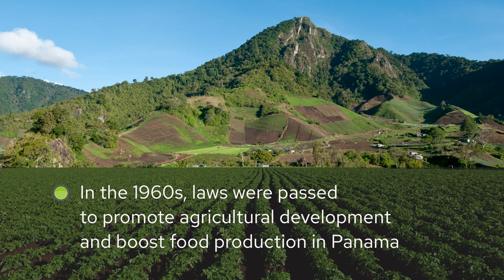The Importance of REDD+ TO Panama's Rainforest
Emilio Sempris, Former Minister of Environment for Panama,  discusses the uniqueness and importance of the country's rainforest and how the REDD+. mechanism is key to its existence